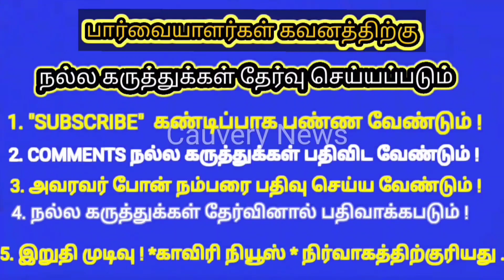திருமாவளவன்-மணிப்பூர் பெண்களை பாலியல்வன்கொடுமையே கண்டித்து!? விசிகபாராளுமன்ற குளிர்கால.. வெளிநடப்பு!